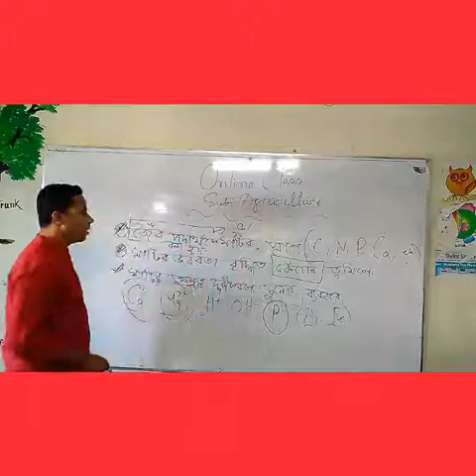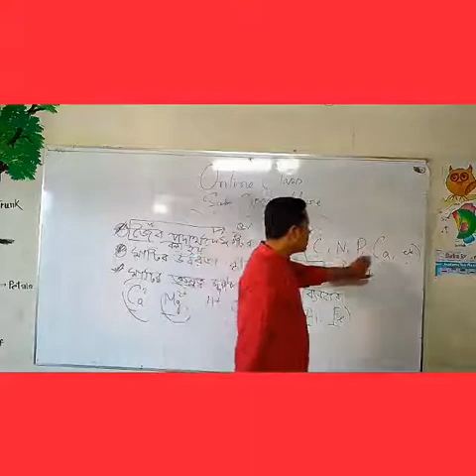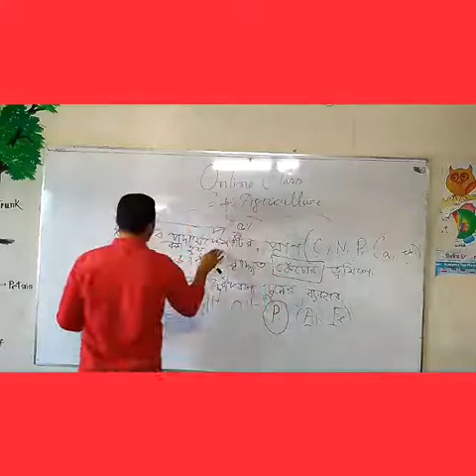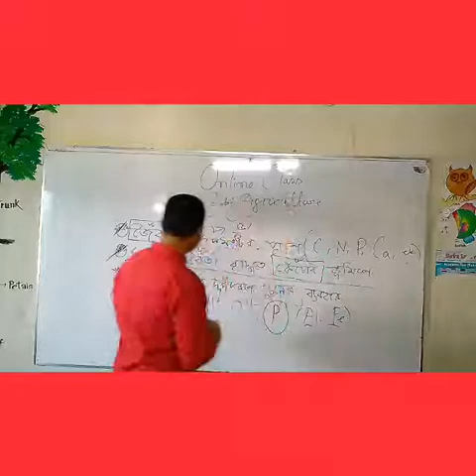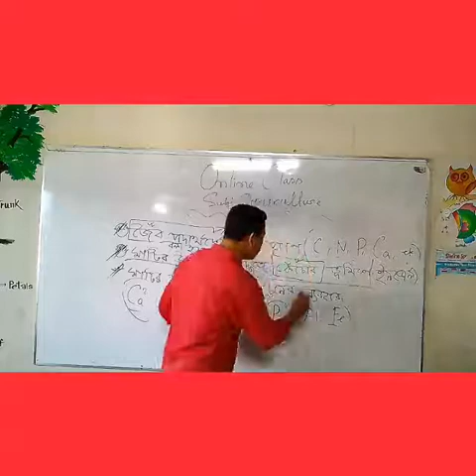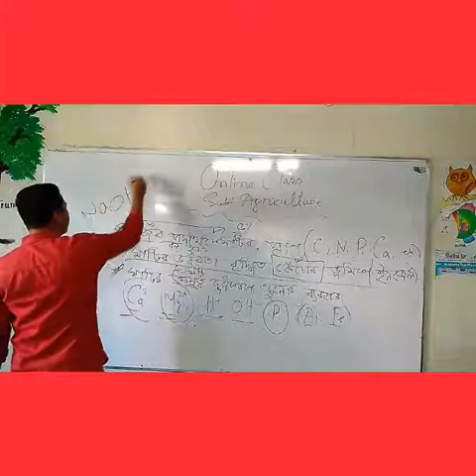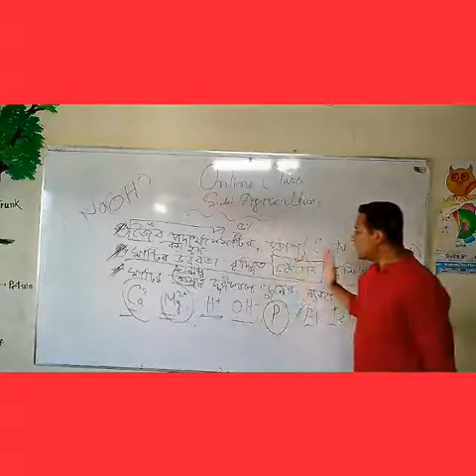FNC20-21 | Class 76 | 30.11.2020 | Agriculture | Feni National College Online Class